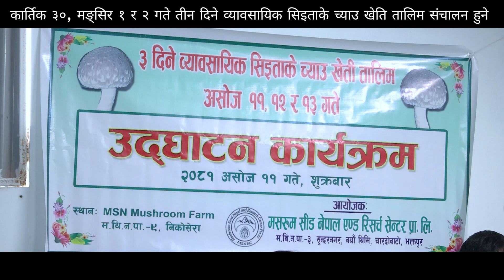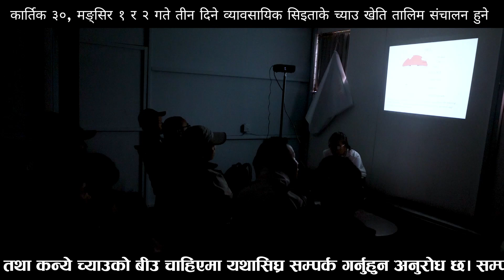Shiitake Mushroom Cultivation Training 2024